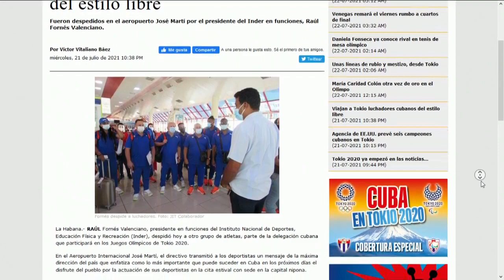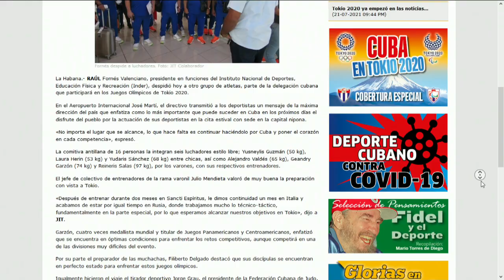Deportes en Cuba: últimas noticias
Cuba está en Tokio. Desde la RevistaBuenosDías te contamos cómo se desarrollan las jornadas de la delegación antillana en la cita olímpica.